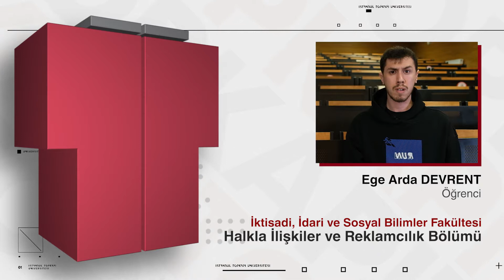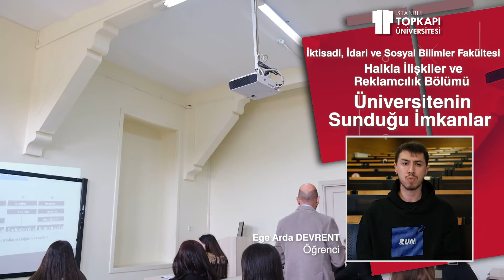Topkapı Üniversitesi | Halkla İlişkiler ve Reklamcılık Bölümü